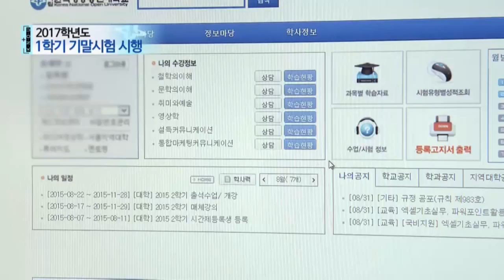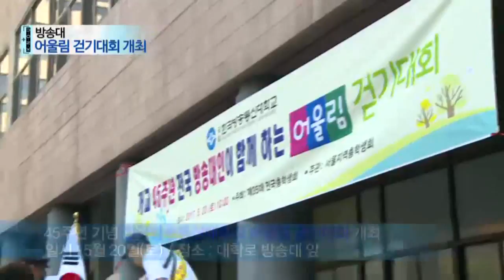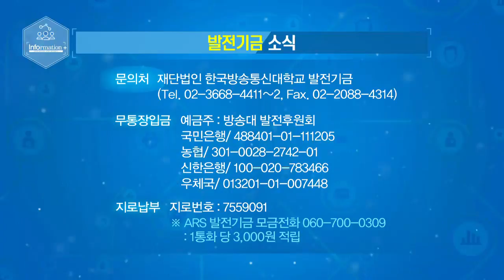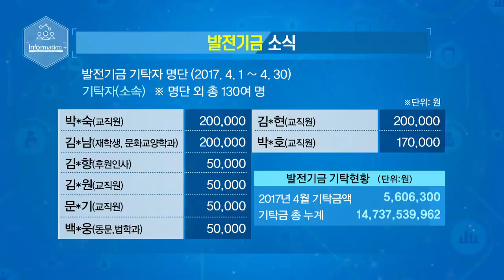2017 방송대 NEWS PLUS 5월 24일자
1. 방송대 NEWS+
-2017학년도 1학기 기말시험 시행
-방송대 아름다운 토요일 행사 개최

2. KNOU 기자의 눈+
-방송대 어울림 걷기대회 개최

3. Information+
-방송대학 TV 대학로 열린강연 미래인간공감
-방송대학 TV 퀴즈쇼 지식의 날개
-발전기금 소식